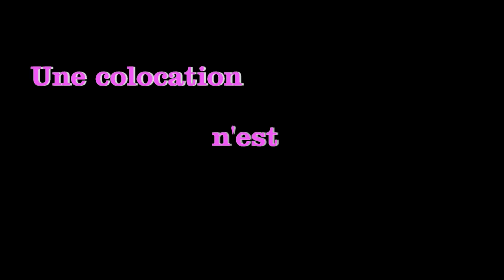Les colocataires...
Chloé et Chipie sont colocataires depuis un mois. tout se passe très bien !!Chipie a eu un mois cette semaine...on découvre quelques "petits" défauts.